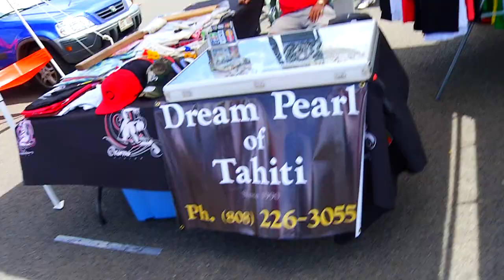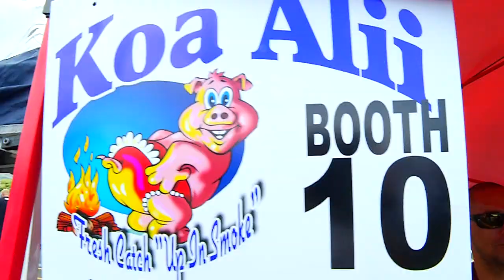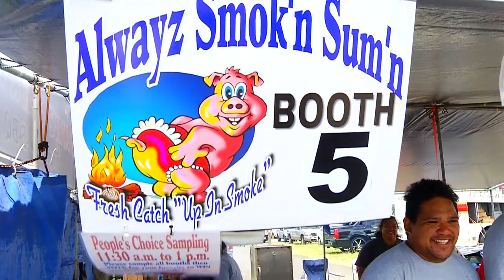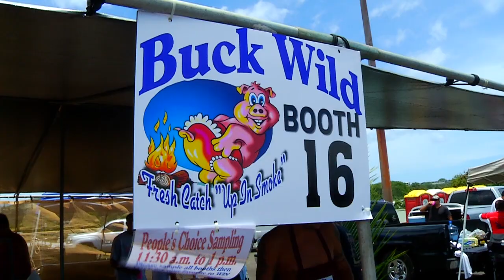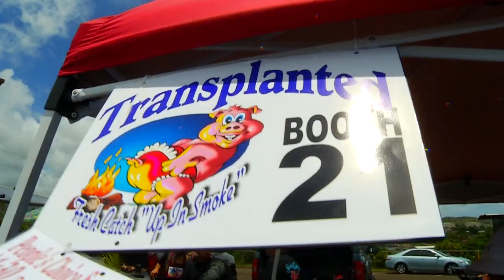3rd Annual Up In Smoke Hawaii Smoke Meat Competition - Segment 1 - Meet the Competitors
From Reno & all of us at Fresh Catch, we say THANK YOU for participating in our 3rd Annual "Up In Smoke Cook-off" and Nobody Cares Car Show. YOU are the reason it was a huge success.

We know how much time, money and effort was required from you and we sincerely appreciate everything done. All entry fees were returned to the contestants as prize money. After paying our "bills" we plan to donate to the Hawaii Chapter of the Kidney Foundation. Last year we donated to the Hawaii Chapter of Diabetes Foundation.

Our plan is to host the event the Saturday or Sunday before Father's Day next year.

Results of the judging are listed below. A big MAHALO to Optinet Hawaii LLC for tallying over 1,200 votes. There were many very close entries. Points were totaled as follows:

FINAL VOTE = 25% People's Choice and 75% Judge's Choice

Thank you again for your participation,

Aloha, Reno Henriques